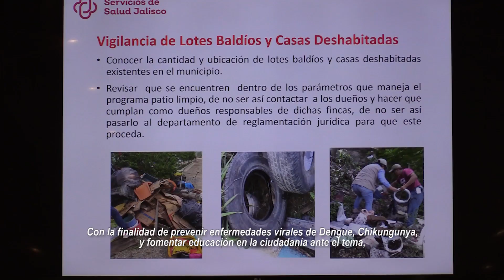Formación del Consejo del DENGUE